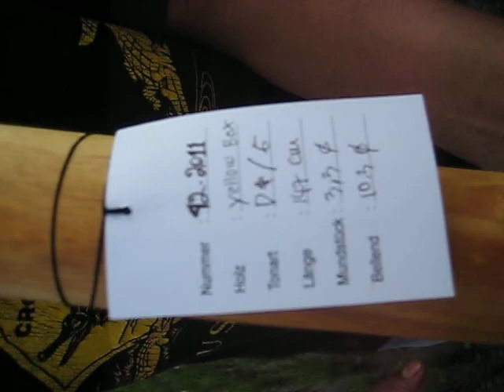2011-42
Grundton D#
Oberton G
Länge 147 cm
Bellend 10,3 cm